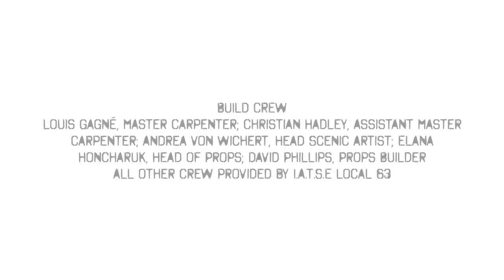RENT - THE REVIEWS ARE IN - Rainbow Stage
Come see the 4-STAR production of RENT that audiences are calling

“Phenomenal”
“Better than Broadway”
“Now to decide when to see it again…and again"

THERE'S NO DAY BUT TODAY...
To buy your tickets to RENT - playing June 28 - July 16, 2023 at Rainbow Stage!

A huge thank you to our 2023 Season Exclusive Vehicle Sponsor, Vickar Ford, and to our 2023 Season Sponsors Gail Asper Family Foundation, Casinos of Winnipeg & Liquor Mart, Winnipeg Kinsmen, WOW Hospitality, Prairie’s Edge, The Richardson Foundation, The City of Winnipeg, Prolific Group, Gerry & Barb Price, Independent Jewellers, Assiniboine
Credit Union and Kayla Gordon & Art Maister.